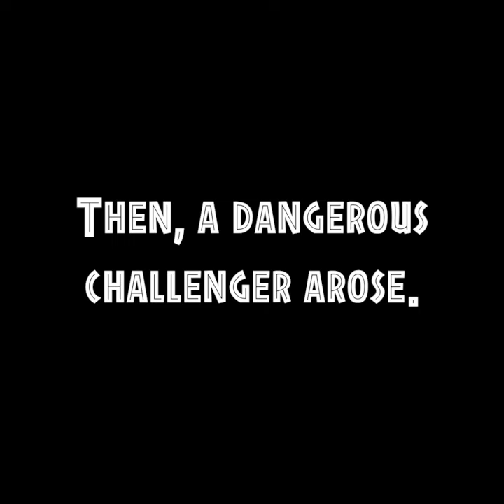One True King!!! (Revolvers vs Semi-Auto)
Support TYMPPP by Buying Official TYMPPP Merch!